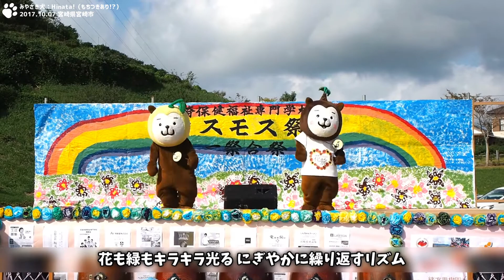【みやざき犬】Hinata!：なんと餅つき！ (201710宮崎市)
なんと！！もちつき！！（笑）。
先日「十五夜」だったからね、食べたくなっちゃったね。でも秋は食べ過ぎ注意。
日本のひなた宮崎県 PRソング＆ダンス「Hinata!」